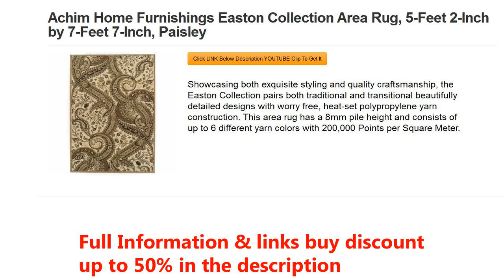Achim Home Furnishings Easton Collection Area Ru Review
In this video I show you the Buy Achim Home Furnishings Easton Collection Area Rug 5-Feet 2-Inch by 7-Feet 7-Inch Floral Boxes. Thank You!

Great Achim Home Furnishings Easton Collection Area Ru Review
Achim Home Furnishings Easton Collection Area Ru Test
Achim Home Furnishings Easton Collection Area Ru Unboxing